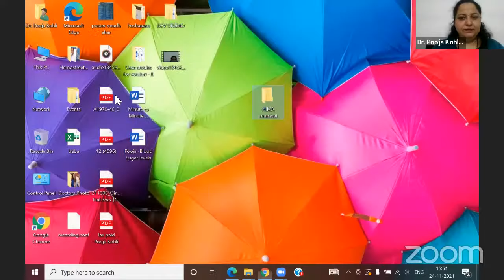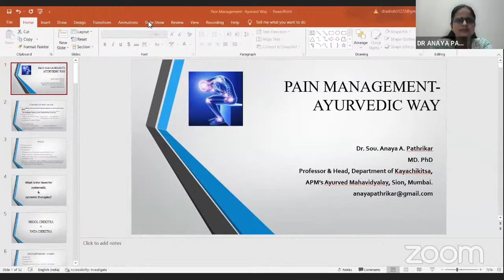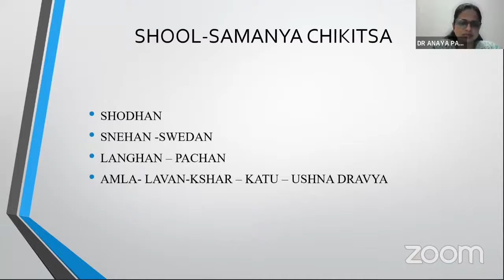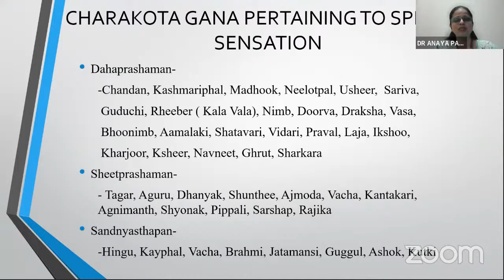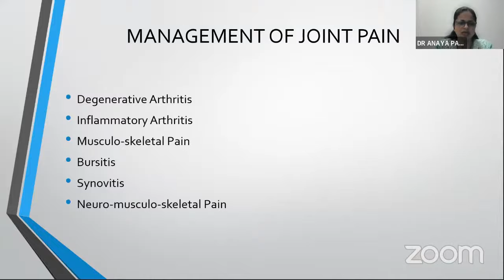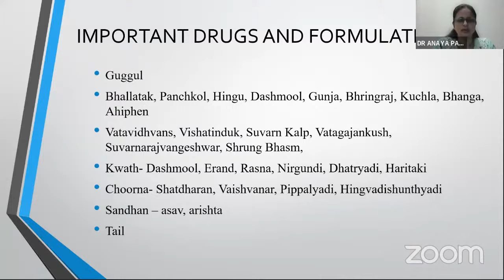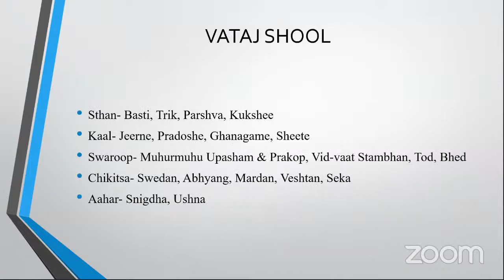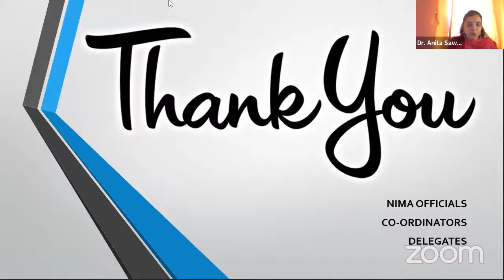DNYAN YADNYA (NIMA MSB'S Webinar Series ) Pain Management-Ayurveda Way -Dr.Anaya Pathrikar